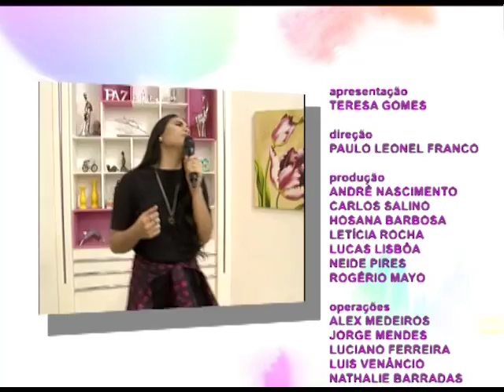Espaço Feminino - Look para o verão